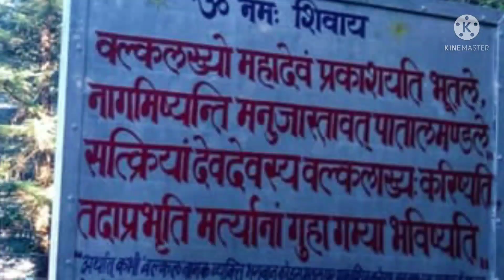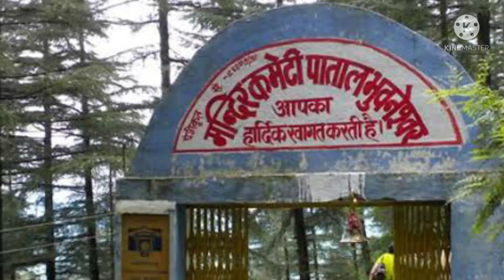పాతాళ భువనేశ్వర్ గుహ మిస్టరీ || pathala bhuvaneshwar cave mystery || By Mytho facts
pathala bhuvaneshwar
pathala Bhubaneswar cave
pathala bhuvaneshwar mystery
place where lord shiva hide ganesha head
aadhishesha home
lord shiva in pathala Bhubaneswar
brahma kamal in pathala Bhubaneswar
where is ganesha head now,
where is lord ganesha head now in telugu
pathala Bhubaneswar story in telugu
Mytho facts
pathala Bhubaneswar guha in uttarakhand